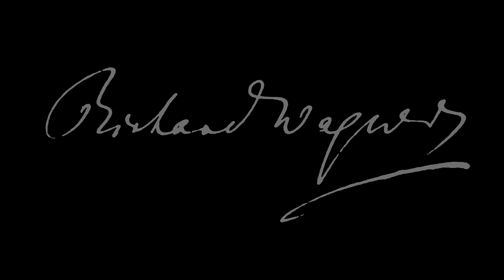Apocalyptica - Ludwig Wonderland (Official Live Video Clip)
'Ludwig Wonderland' is the first out of three live clips for Apocalyptica's album 'Wagner Reloaded', which was recorded in July 2013, in Leipzig, Germany.

"Wagner Reloaded" is an astonishing work of ballet, play, dance and cello rock performance at the same time, paying tribute to the life and work of Richard Wagner.